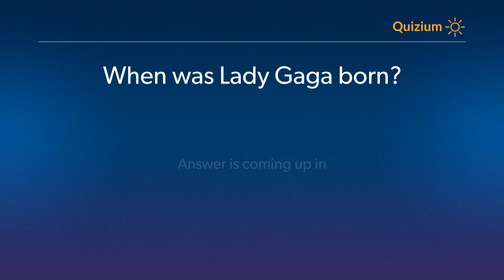When was Lady Gaga born? Lady Gaga Quiz